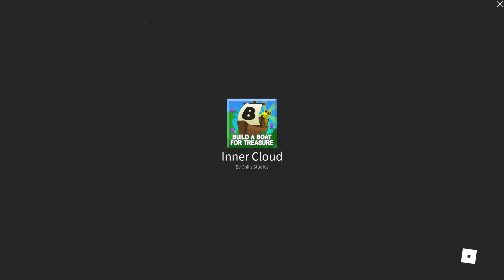Dying to a Fat Purple Egg (Build a Boat for Treasure Easter Event)